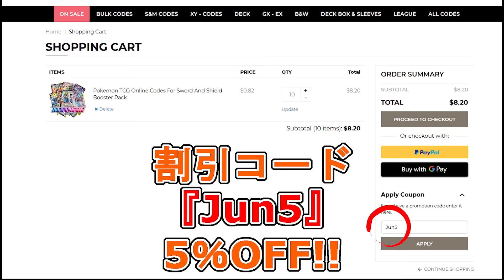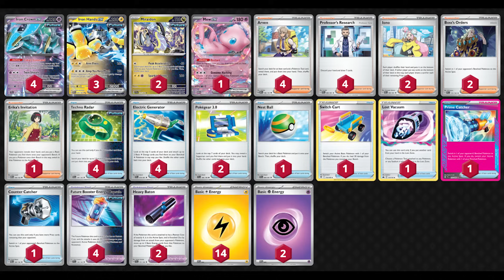とあるカードを入れた未来デッキが大型大会で入賞していました【ポケカ】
Pokémon: 10
4 Iron Crown ex TEF 81
3 Iron Hands ex PAR 70
2 Miraidon TEF 121
1 Mew ex MEW 151

Trainer: 34
4 Arven OBF 186
4 Professor's Research PAF 88
2 Iono PAF 80
2 Boss's Orders PAL 172
1 Erika's Invitation MEW 160
4 Techno Radar PAR 180
4 Electric Generator PAF 79
2 Pokégear 3.0 SVI 186
1 Nest Ball PAF 84
1 Switch Cart ASR 154
1 Lost Vacuum CRZ 135
1 Prime Catcher TEF 157
1 Counter Catcher PAR 160
4 Future Booster Energy Capsule TEF 149
2 Heavy Baton TEF 151

Energy: 16
14 Lightning Energy 4
2 Psychic Energy 5